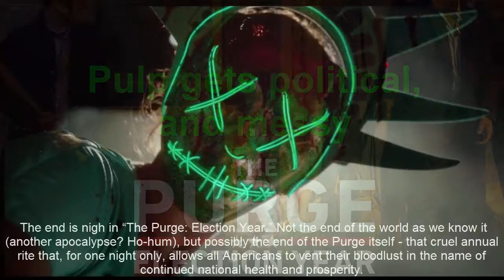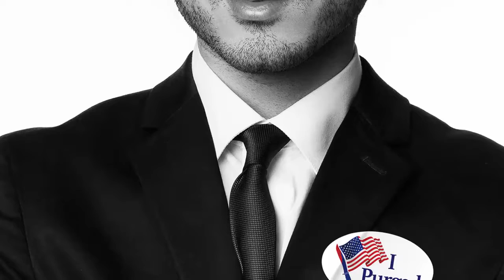The Purge: Election Year | Pulp Gets Political and Messy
The Purge: Election Year Pulp Gets Political and Messy |The Purge: Election Year | Pulp Gets Political and Messy.
An image like that can't help but give you pause, as it was clearly designed to do. Even more than in the series' first two films, the writer-director James DeMonaco wields his satirical ideas and topical reference points with a recklessness that similarly informs his murkily shot scenes of knife-to-knife combat and sniper fire.